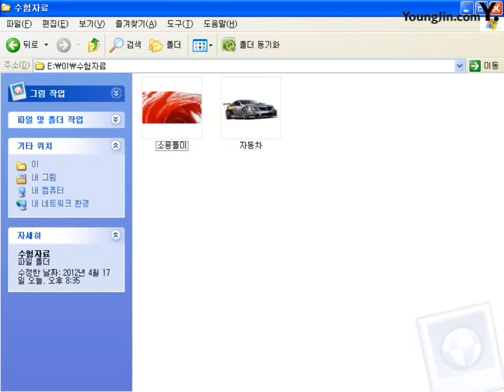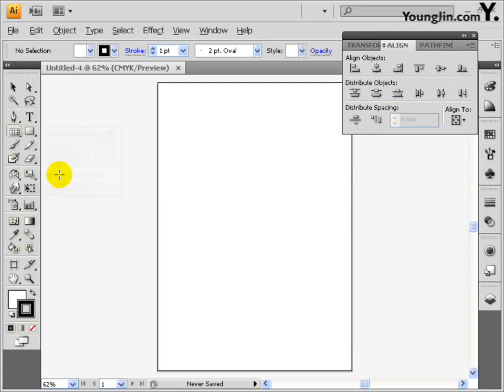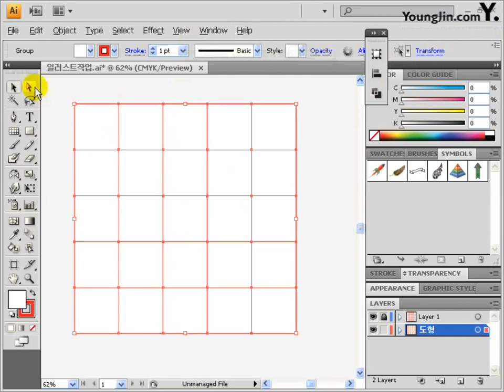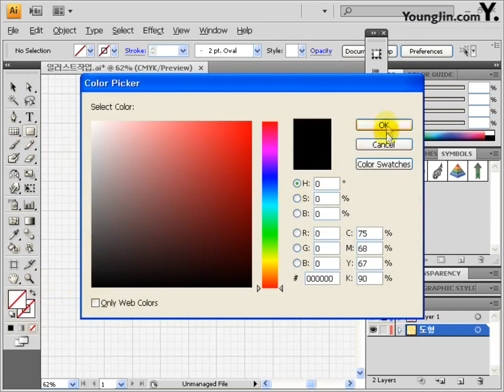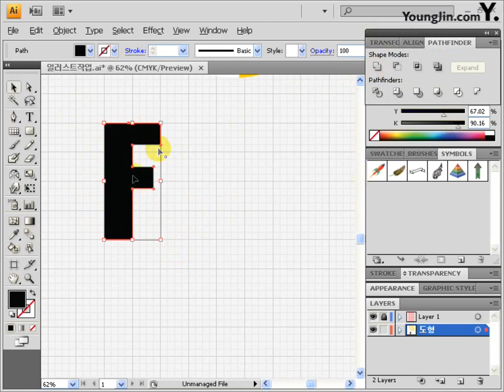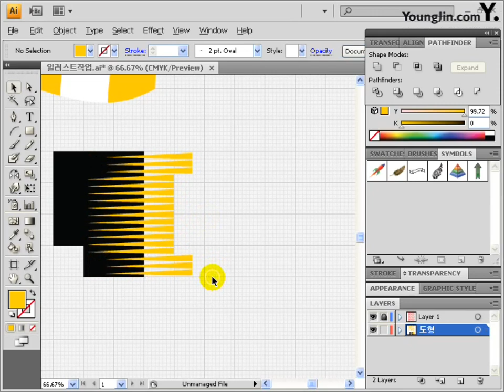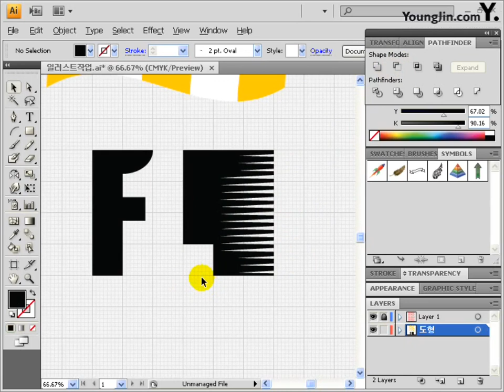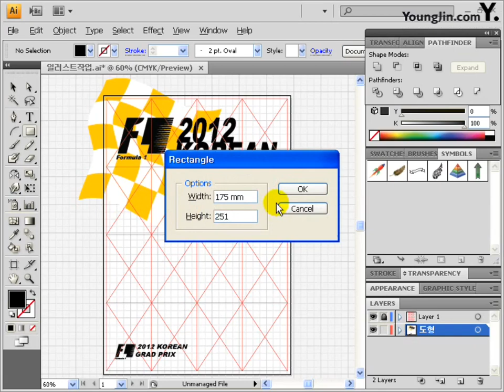[2013, 2014] Part5 최신 기출유형 2회-1(그리드, 일러스트레이터 작업)